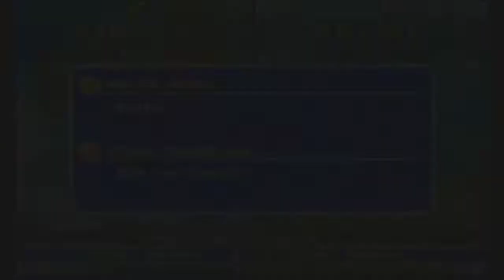Dragon Ball Z Budokai Tenkaichi 2 Part 14